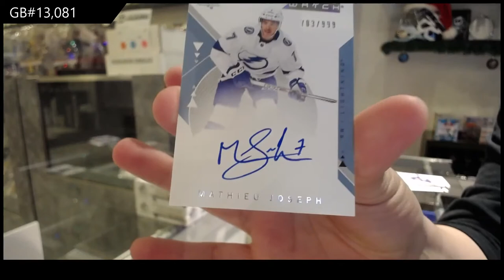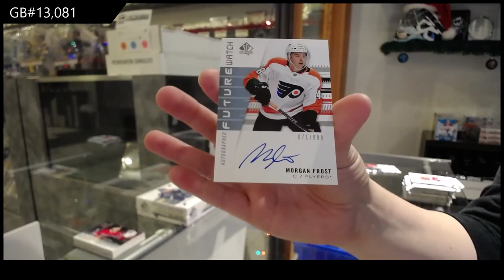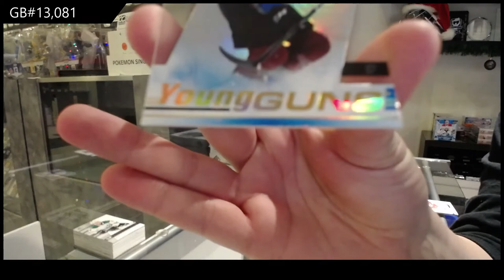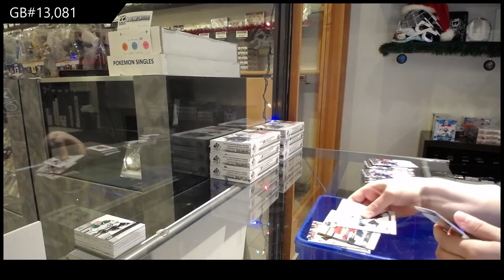19-20 Upper Deck SP Authentic Hockey 3 Box Break - C&C GB #13,081